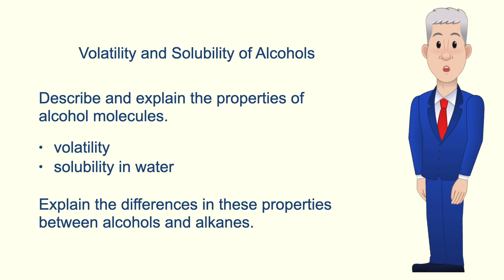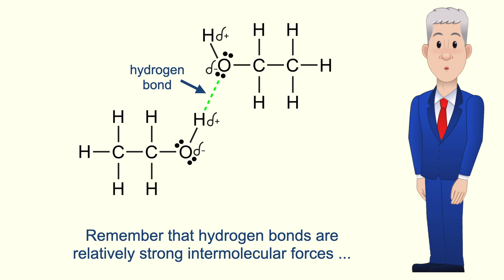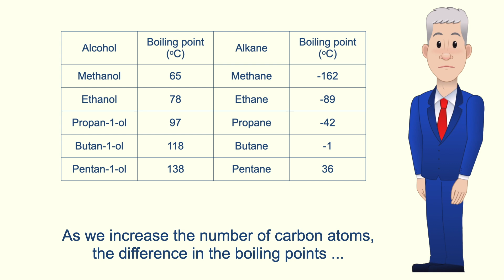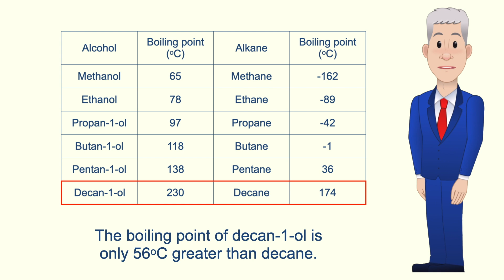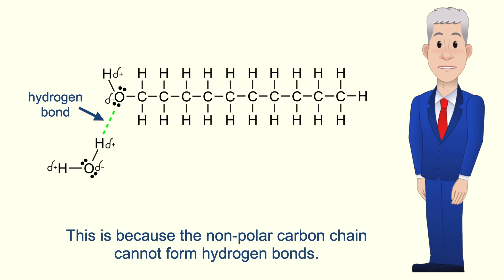A Level Chemistry Revision "Volatility and Solubility of Alcohols"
You can find all my A Level Chemistry videos fully indexed

In this video, we look at the volatility and solubility of alcohols. First we look at the boiling points of alcohols and how these compare with equivalent alkanes, linking this to volatility. We explain this by looking at the intermolecular forces involved. We then look at the water-solubility of alcohols compared to alkanes, again in terms of intermolecular forces.

This video is aimed at the UK A Level Chemistry specifications. Students studying International A Level Chemistry will need to check their specification.